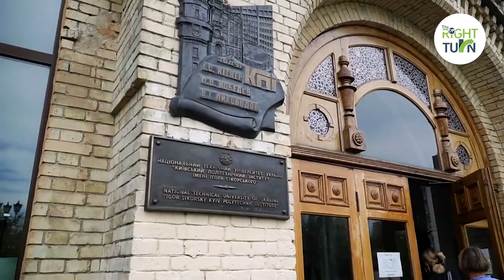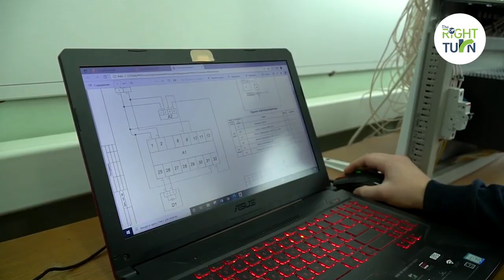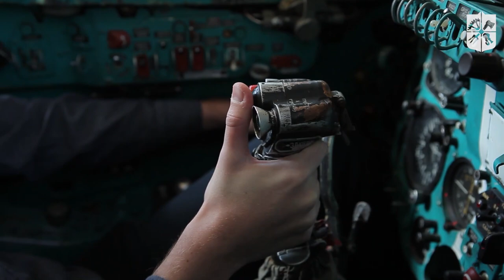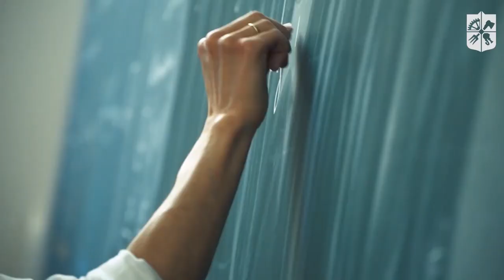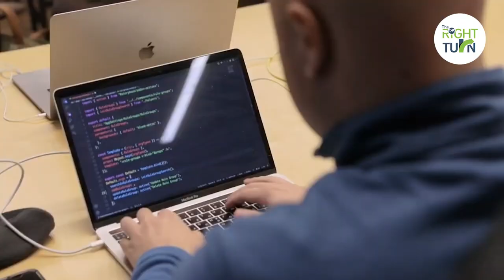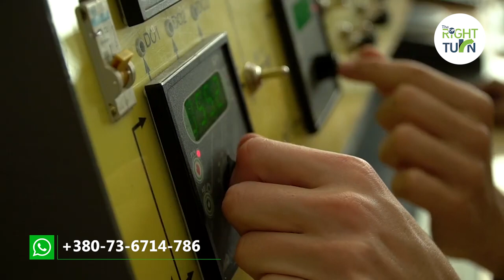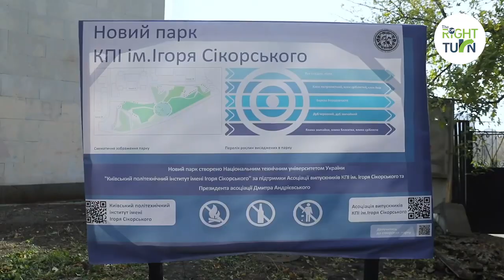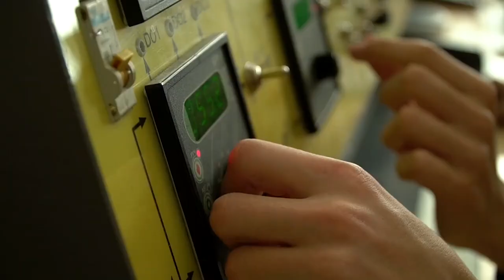Kyiv Polytechnic Institute | Best University In Ukraine For International Students | Fee & Hostels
National Technical University of Ukraine (KPI) is undoubtedly the No.1 University in Ukraine.
KPI provides the world's highest-quality university education in 77 Majors at 31 University Institutes and Colleges. Every year the University accommodates 1500+ international students from all over the world.

0:00 National Technical University of Ukraine - NTUU | Kyiv Polytechnic Institute
1:35 Kyiv Polytechnic Institute Campuses For International Students
2:02 International Students at Kyiv Polytechnic Institute | Nigerian | Indian | Pakistani | Ghana
3:07 Kyiv Polytechnic Institute Hostels & Accommodation | Hostels In Kiev
5:07 Kyiv Polytechnic Institute Graduates | Opportunities In Ukraine for International Students
7:10 Study IT In Ukraine | Computer Science | Aerospace | Aviation | Aircraft | Cyber Security | Power Engineering | Electrical | Civil | Mechanical | Chemical | Language Course
13:00 Students Exchange Program In EU | ERASMUS
15:00 Racial Discrimination In Ukraine | Racism In Ukraine

Here is a complete list of Medical Colleges In Ukraine.

1- Bukovinian State Medical University
2- Bogomolets National Medical University, Kyiv
3- Danylo Halytsky Lviv National Medical University
4- Dnipropetrovsk State Medical Academy
5- Donetsk National Medical University
6- Ivano-Frankivsk National Medical University
7- Kharkiv National Medical University
8- Odessa National Medical University
9- Ternopil State Medical University
10- Poltava State Medical and Dental University
11- Ukrainian Medical And Dental Academy
12- Uzhhorod National University
13- Vinnitsa National Medical University
14- Zaporizhia State Medical University
15- Taras Shevchenko National University Of Kiev
16- South Ukrainian National University
17- Odessa International Medical University
18- International Humanitarian University
19- V N Karazin University Of Kharkiv
20- Sumy State University
21- Kiev Medical University
22- Black Sea University
23- International European University, Kyiv

Technical, Business & Aviation Universities In Ukraine:

1- Cherkasy State University
2- Uman National University
3- Chernivtsi University
4- Dnipropetrovsk National University
5- National Mining University of Ukraine
6- Ivano-Frankivsk National Technical University of Oil and Gas
7- Central Ukrainian Technical University
8- Kharkiv National University of Radioelectronics
9- Kharkiv National University of Economics
10- Kharkiv Polytechnic Institute
11- Kherson State University
12- Interregional Academy of Personnel Management
13- Kyiv National Economic University
15- Kyiv National University of Technology and Design
16- Kyiv National University of Trade and Economics
17- Kyiv School of Economics
18- Kyiv Polytechnic Institute
19- National University of Kyiv-Mohyla Academy
20- National University of Food Technologies
21- Taras Shevchenko National University of Kyiv
22- Ukrainian American Concordia University
23- Bila Tserkva National Agrarian University
24- Ivan Franko National University of Lviv
25- Lviv Polytechnic Institute
27- National University Odesa Law Academy
28- Odessa National Polytechnic University
29- International Humanitarian University
30- Poltava University of Economics and Trade
31- Poltava National Technical University
32- Sumy State University
33- Ternopil National Economic University

Las mejores universidades de médicas en Ucrania | Meilleures universités médicales en Ukraine | أفضل الجامعات الطبية في أوكرانيا |  Ukrayna'da En İyi Tıp Üniversiteleri